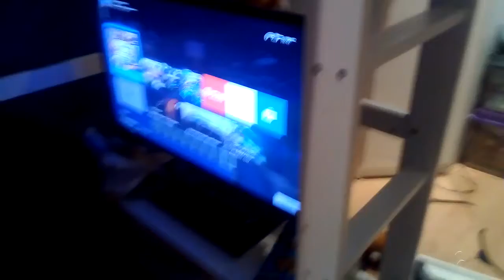Aaron Berry: The Plasma Sphere